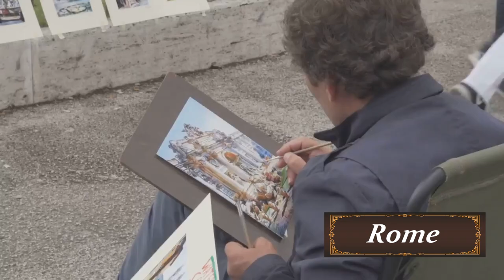Rome 😎 Capital of Italy 😎 Incredible Towns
Rome 😎
Rome is known for its history, architecture and cultural tradition, as well as being an irresistible tourist destination. After all, there are squares, museums, fountains, more than 300 churches and monuments that invite you to delve into the history of humanity. A city of strong and contradictory emotions, an object of desire for tourists from all over the world, Rome is known as the Eternal City. Although it is a city with many facets, it is unique, created by the mixture of imperial, republican, baroque, medieval, renaissance and papal.

Rome, City, Italy, discover, documentary, europe, travel, vacation, tour, hotel